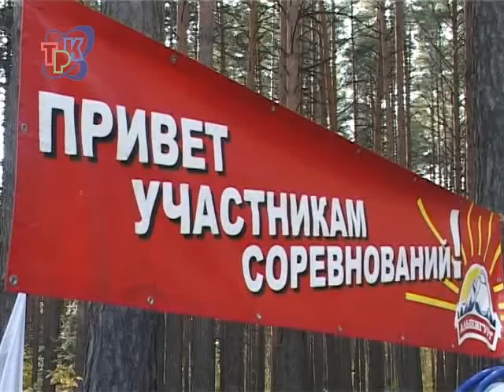Началась юбилейная спартакиада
Стартовала пятидесятая спартакиада среди производственных коллективов Заречного.